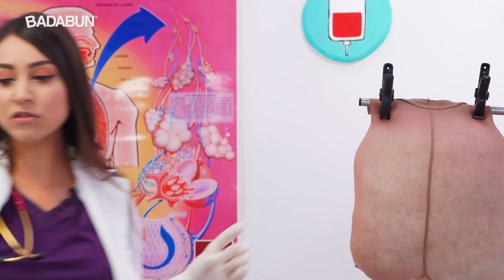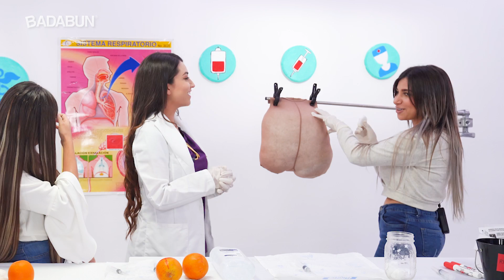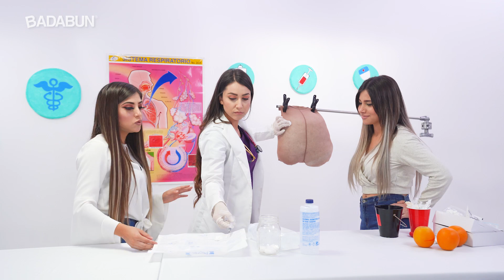Aprende a inyectar en caso de una emergencia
Las hermanas zuñiga nos dan unas clases muy sencillas para aprender a inyectar correctamente. ¡Toma nota!.

BADABUN NETWORK ©